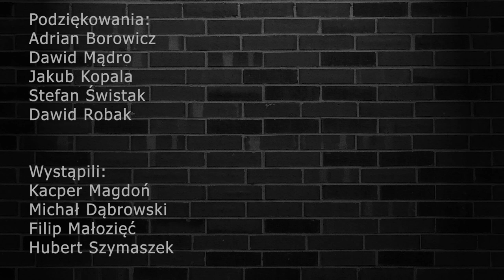✝Nasz nowy Projekt🎥🎬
✨Codzienna dawka pozytywnej energii z Ewangelią.
🎤Trzymające w napięciu Podcasty Religijne.
🙏Interesujące Ciekawostki i Biografie.
💬Ciekawe Wywiady.
😮Kontrowersyjne Materiały.

📹To wszystko znajdziecie na naszym kanale.
🎉Już 1 marca
😉Do Zobaczenia

🔹Wystąpili🔹
-Kacper Magdoń
-Michał Dąbrowski
-Filip Małozięć
-Hubert Szymaszek

▪️|Menagement|▪️
🔸️Kacper Magdoń